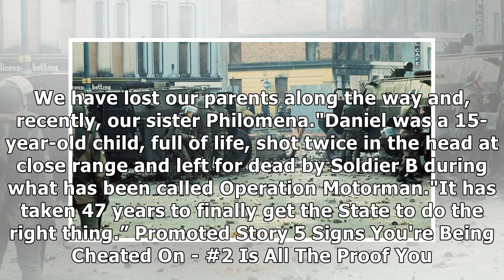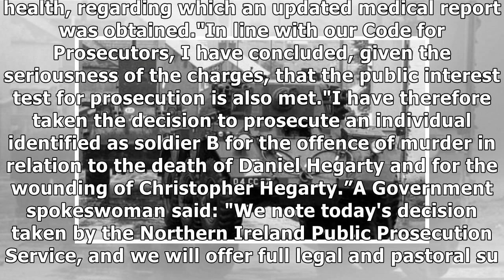British soldier to be charged over shooting dead boy, 15, during Northern Ireland Troubles